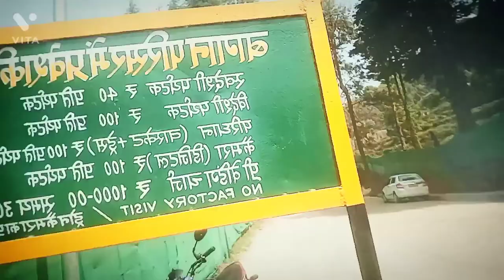journey to tea garden with brother 😂😂😂😂